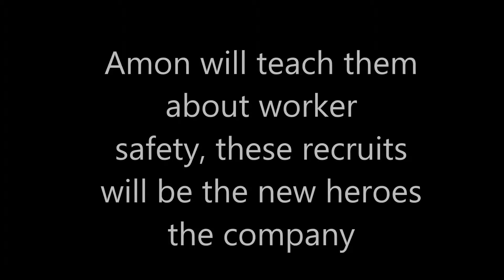Worker Safety is "GOLDEN"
3 dumb asses were some how hired into this stupid ass company, who knows maybe they can do something fucking useful for once. This video will show you all the horrible things that can happen in your ugly ass working environment, so make sure you choose the job you really want, unless of course i bet I'll just see you at McDonalds working but that's fine too.

Creators: Matt Leong, Amon McGuire, Sumin Park, and Wo Chang